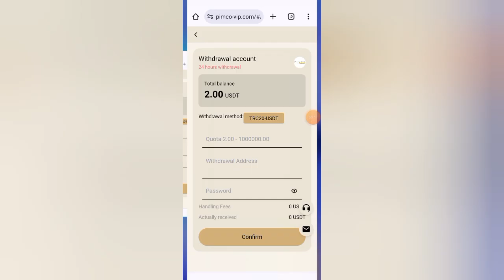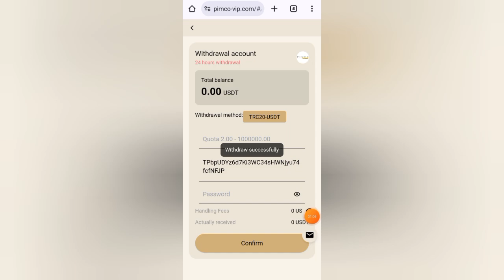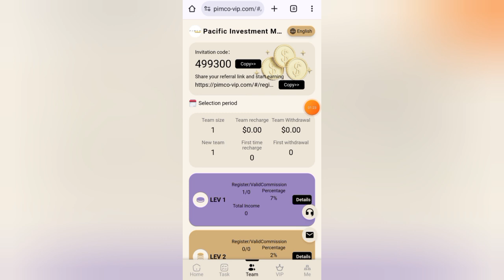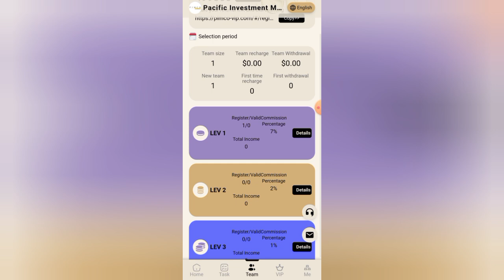New USDT Mining Site | PIMCO-VIP Legit Site | Best usdt Earning site | Trx mining site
❤️ PIMCO-VIP ❤️

✅LONG TERM & TRUSTED✅

✅ start today  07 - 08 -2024💥💥

Task Update after 24 hours

✅ PIMCO-VIP - Platform🌀

💰 Income statement : 💰

✅𝗩𝗜𝗣1 - Deposit $6 = Daily $2

✅𝗩𝗜𝗣2 - Deposit $40 = Daily $16

✅𝗩𝗜𝗣3 - Deposit $140 = Daily $70

✅𝗩𝗜𝗣4 - Deposit $306 = Daily $170

✅Withdrawal time 2 - 5 minutes
First link and withdrawal proof :